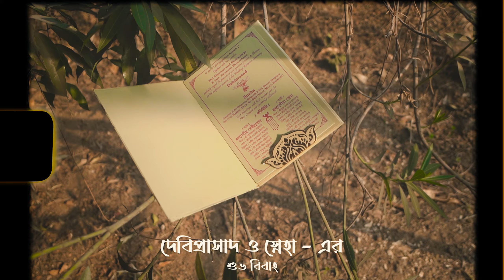|| Bengali Wedding Story & Highlight || Debiprasad & Sneha || Presented By Team Dristikon ||